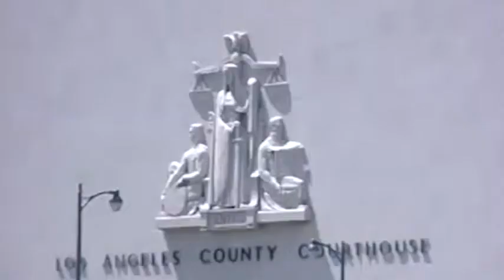God Bless America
a new beginning after zombie apocalypse.